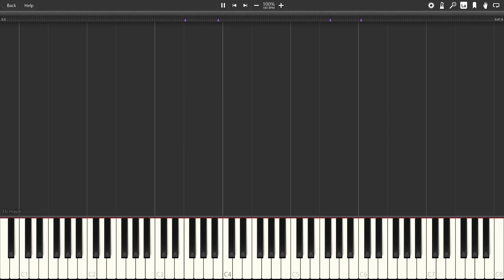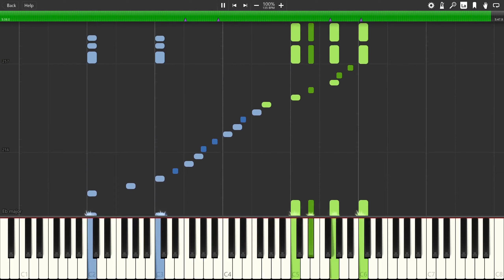Riven of a Thousand Voices - Destiny 2 (Piano Tutorial)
Rights by: Bungie Music Publishing
Arranged by: Christian Murray
Arrangement rights by: Spectrium Music

Software Used:
- Synthesia (visualization)
- Pianoteq (piano sounds)
- Dorico (notation software)
- OBS (recording)
- HitFilm (editing)